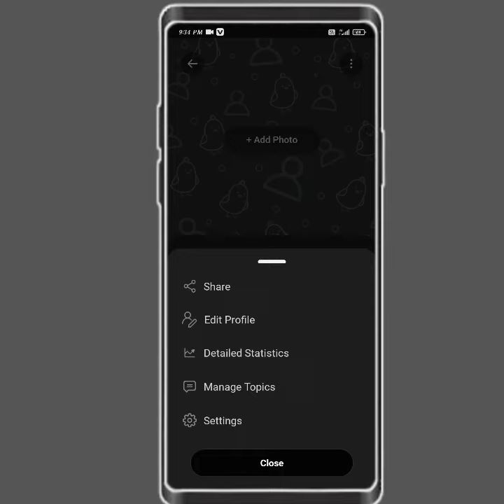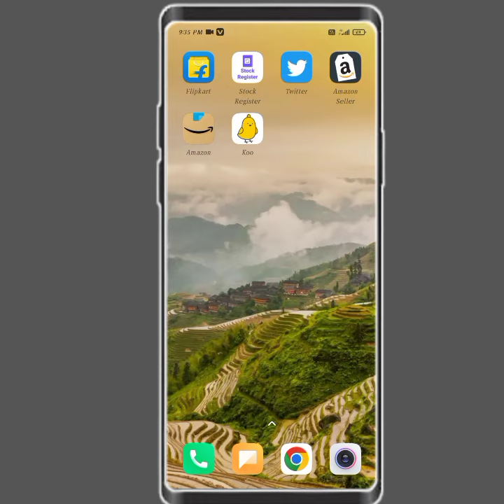koo app account logout kaise kare!! how to logout koo app account!!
koo app account logout kaise kare
how to logout koo app account
koo app mai logout kaise kare
koo app mai sign out kaise kare